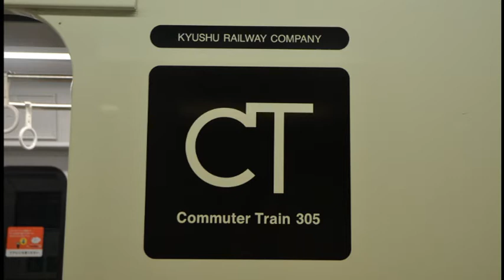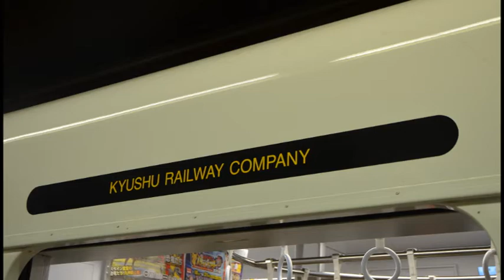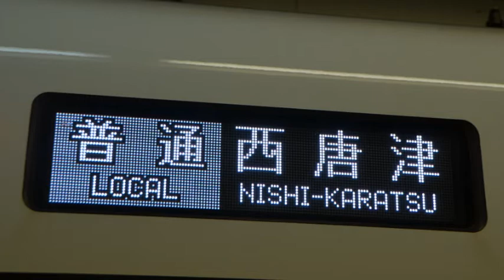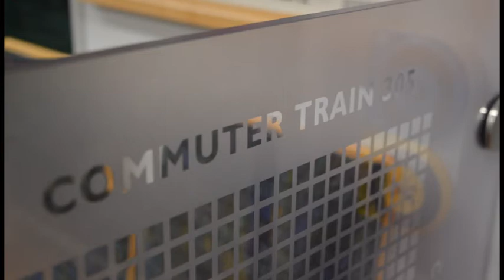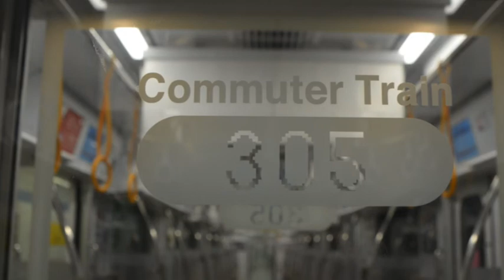[Sound] JR九州305系 «走行音 - 東芝PMSM» 中洲川端～福岡空港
夏場収録の為、空調音が目立ちます。
空港線区間での収録です。
変調音は阪急1000系と同じです。

The latest series for JR Chikuhi Line and Fukuoka City Subway.
This has Permanent Magnet Synchronous Motor and designed by Eiji Mitooka.

編成 Stock: W3
車両 Position: モハ305-103
運用 Service: 620C 福岡空港行 Kuko Line to Fukuoka Airport
区間 Recorded between：中洲川端 Nakasu Kawabata → 福岡空港 Fukuoka Airport
08.2015